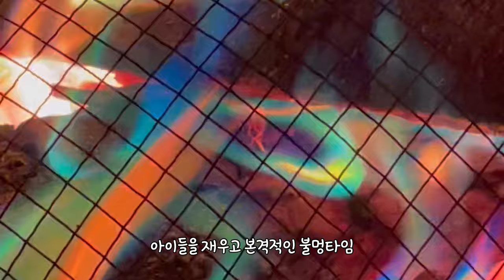⛺ 뉴욕 캠핑 | 롱아일랜드 육아캠핑 | 캠핑요리 | 캠핑먹방 🐽 New York Camping at Southaven County Park | Camping food ideas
뉴욕 롱아일랜드에 위치한 Southaven 캠핑장에 다녀왔어요. 위치도 가깝고 화장실도 깨끗하고 아이들이 놀만한 공간도 있지만 캠핑장 이웃들이 별로라서 다시 갈것 같지는 않아요 ㅠ  그렇지만 캠핑요리도 잔뜩 해먹고 불멍도 하고 보람찬 캠핑육아를 무사히 마쳤습니다. ✌️